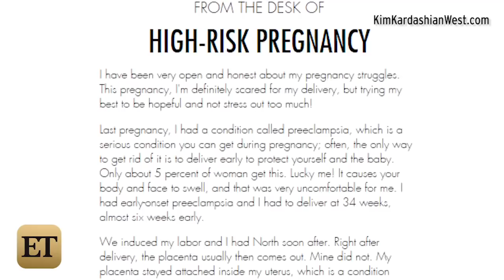Kim Kardashian Explains Her 'High-Risk Pregnancy': 'My Anxiety Is a Little High'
The 35-year-old reality star is getting candid on her blog about her 'high-risk pregnancy' and previous complications she's suffered.